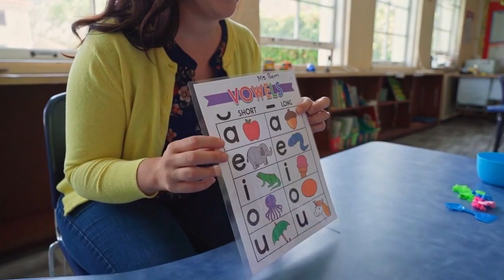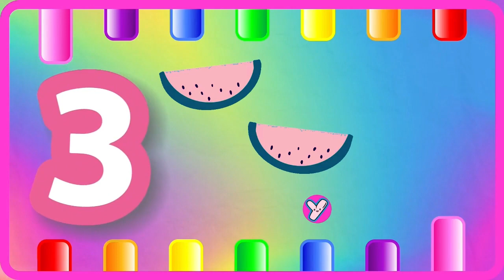ABC Phonics for Kids | A for Apple Alphabet Song | 123 Song | Learn Colors & Phonics Sounds | 1533